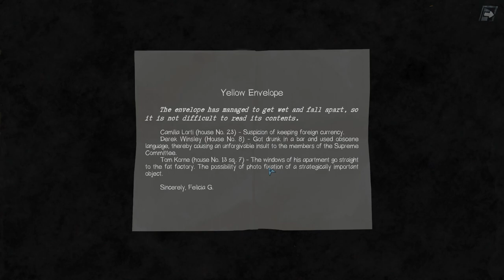Gone Rogue : Mission 2 - slaughterhouse block - Gameplay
Gone Rogue PC #